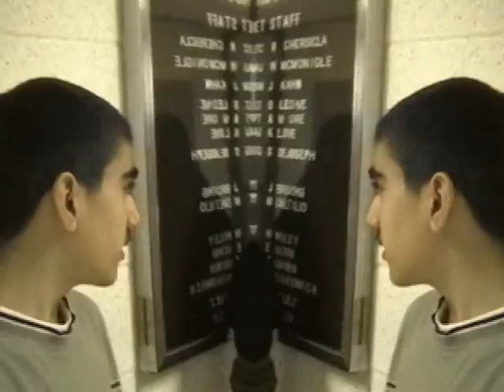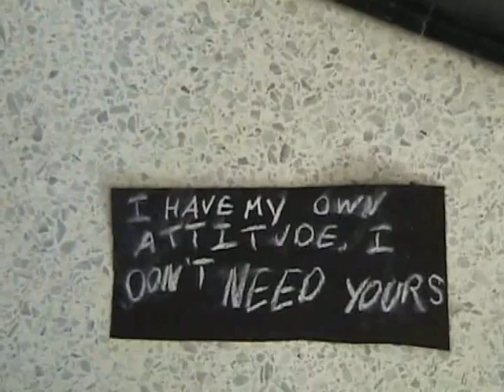Sean Harrington - Where Have The Freshman Gone?